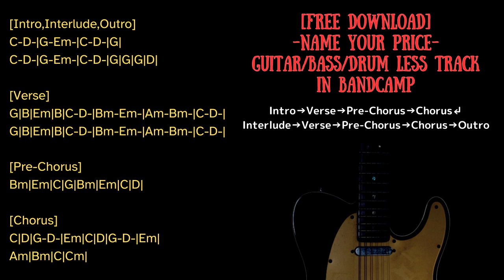Pop Punk Backing Track in G major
0:00 Intro
0:28 Verse
0:59 Pre-Chorus
1:15 Chorus
1:38 Interlude
1:59 Verse
2:30 Pre-Chorus
2:45 Chorus
3:08 Outro

Guitar:Epiphone Sheraton II/Vox SCD-55
Bass:Coolz ZJB-1
Guitar amp simulator:strymon iridium
Bass amp simulator:BIAS FX

KEY=G major
BPM=124